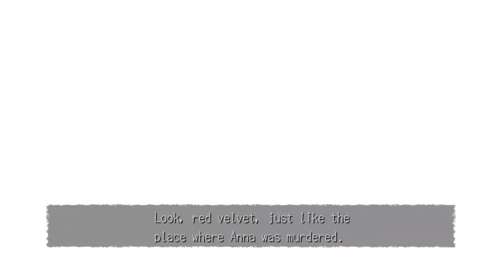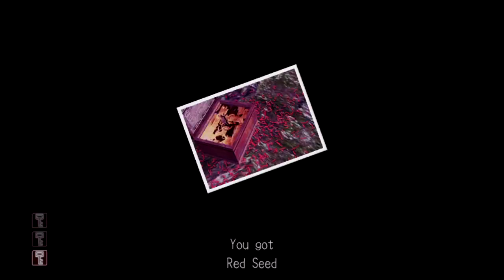Let's Play DPO Episode 31: Raincoat Strikes Again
We make our way to Becky’s house where it seems the Raincoat Killer has struck again…